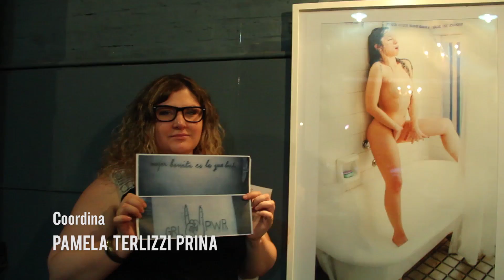Flavia Pantanelli - Siga al Conejo Blanco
Siga al Conejo Blanco
Ciclo de Arte - Plataforma Cultural
16 de Diciembre de 2016 en El Bardo - Bar Cultural, Cochabamba 743, San Telmo, Buenos Aires.

En la edición dedicada a la cuestión de género, Flavia Pantanelli nos lee Wonderwoman de su libro Carne Rota (Modesto Rimba)

Coordinan: Agustina Bazterrica y Pamela Terlizzi Prina
Cámara y Edición: Julián Pigna
Tema: Concrete walls de Fever Ray